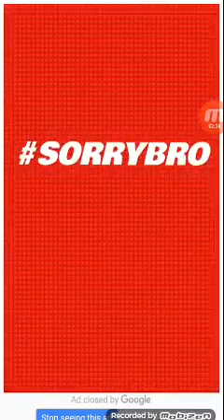Wire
Shout out to ben Phillips